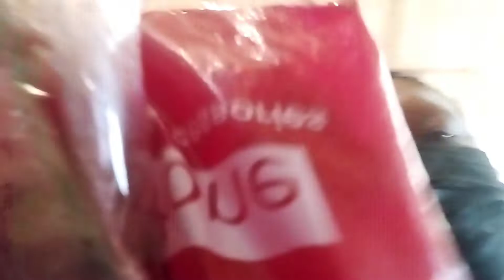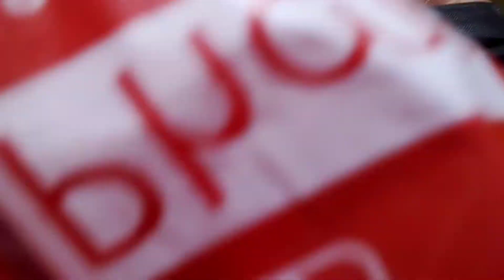D2 na ako SA loob Ng simbahan Ng simala ,mag lagay ako nang bulaklak.